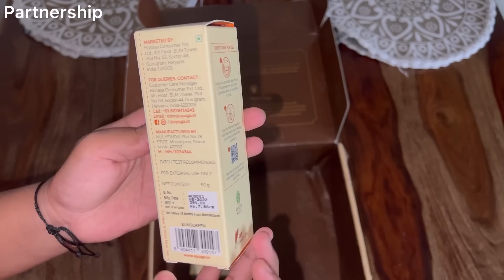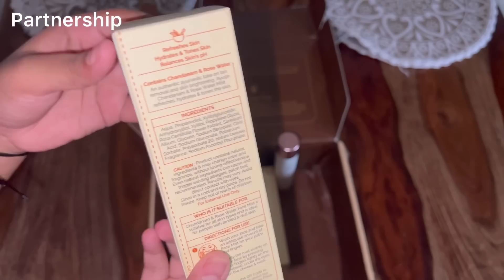ನನ್ನ Friend ಗೋಸ್ಕರ ಏನ್ ಸ್ಪೆಷಲ್ ಅಡುಗೆ ಮಾಡ್ತಾಯಿದೀನಿ ನೋಡಿ 🥘 ಕನ್ನಡ ವ್ಲಾಗ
Check Out This Chandanam Range by Ayuga here –

Chandanam is an age old and effective Ayurveda formulation which is saffron based and hence is really good for a radiant skin, so do give it a shot!

❤️Hi Everyone,
I am Swathi
Kannada youtuber
I do videos on makeup, food, Daily vlog, lifestyle, shopping hauls, Home remedies, skincare, Cleaning Vlogs, cooking, fashion, product reviews, beauty and many more in Kannada 😊

Swathi gowda